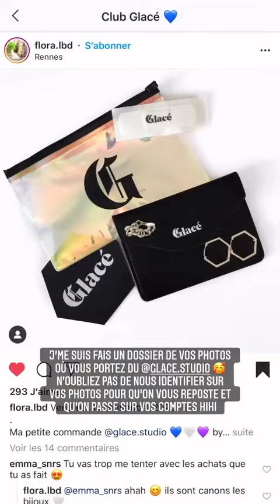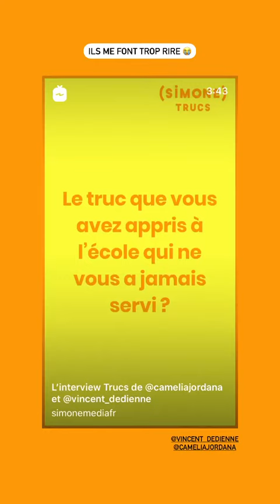ROMY - 05 Octobre 2020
Les amis on se retrouve pour mon vlog du 05 Octobre 2020 sur notre chaine - Pour retrouver tous mes vlogs direction ma playlist